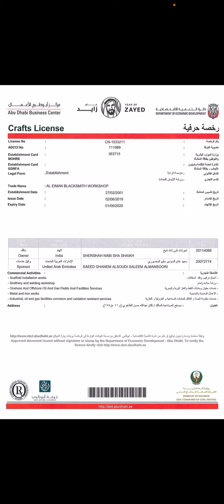How to get Craft License of Saudi Arabia | Craft License Kia Hay Aur kesa Hasil kiya jye.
The ministry of Human Resources and social development will issue professional verification certificate across 81 professional.
The license will be issued and renewed through the Baladi platform.
License will be verified by checking educational qualification or experience and skills needed to carry out their work with high efficiency.